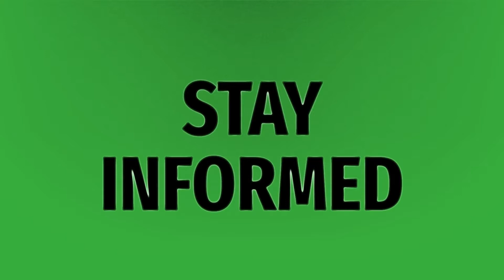Is a temperature of 96 normal?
Low Body Temperature • Is a temperature of 96 normal?